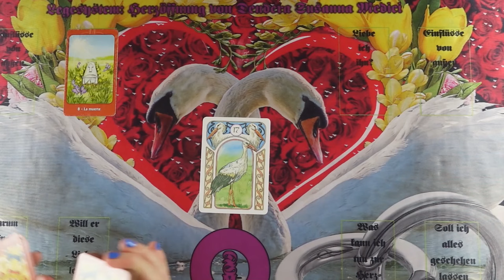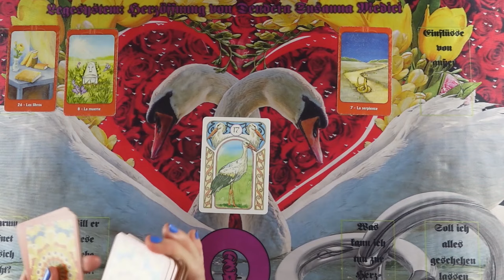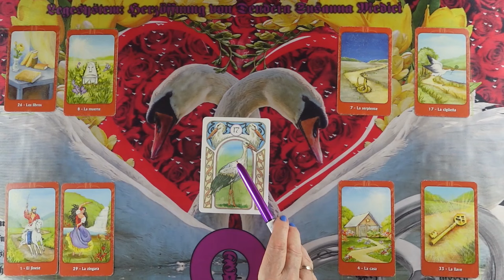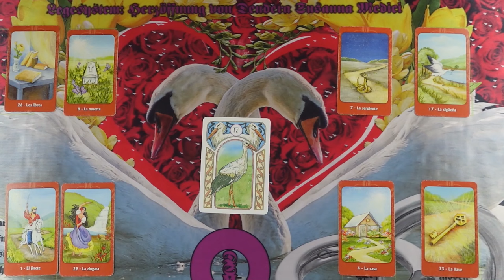Nyitott érzelmekről beszélni? Mi várható? Szívnyitás szerelmi jóslás❤